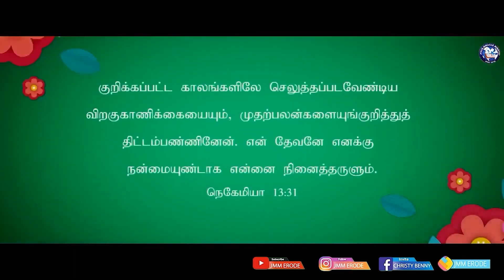Tamil Christian Message 08.10.2023("And for the wood offering at times appointed." - Nehemiah 13:31)